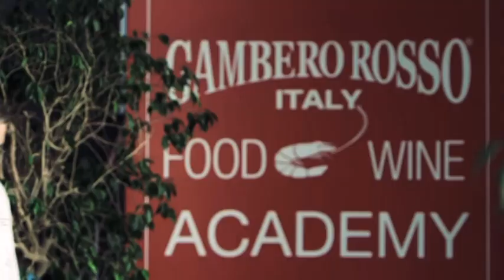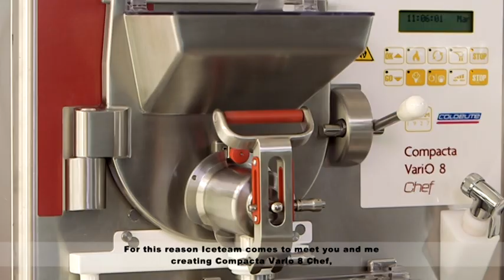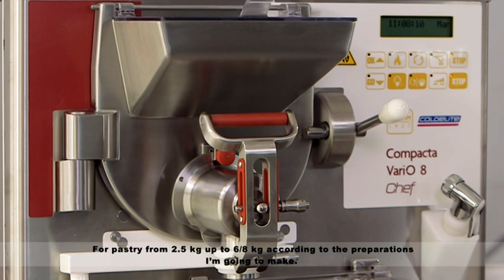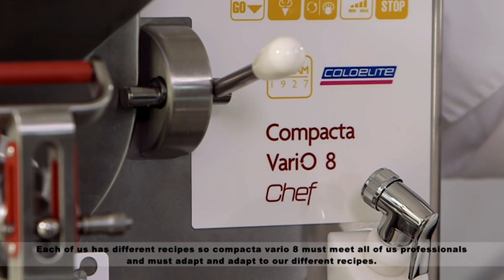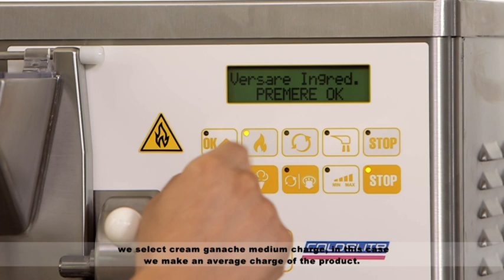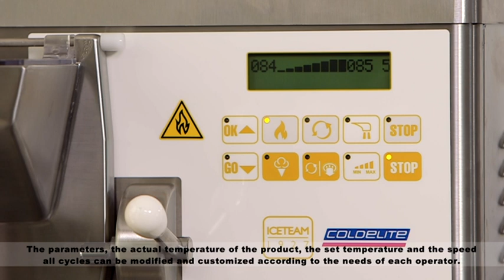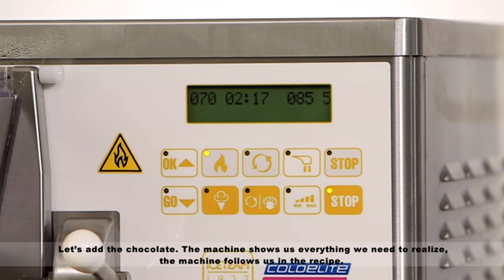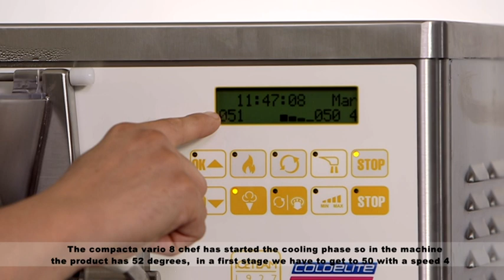Chef Lestani prepares Chocolate Ganache with Compacta Vario Chef | Iceteam 1927 and Gambero Rosso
Chef Roberto Lestani explains the characteristics of Compacta Vario 8 Chef and prepares a Chocolate Ganache taking advantage of Vario technology

Chef Roberto Lestani spiega le caratteristiche di Compacta Vario 8 Chef e prepara la Ganache al Cioccolato sfruttando la tecnologia Vario